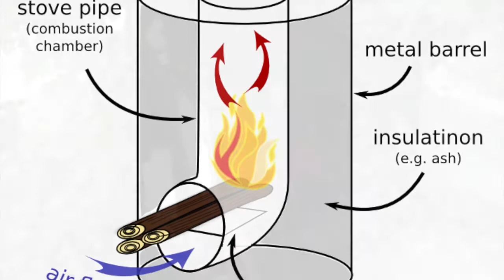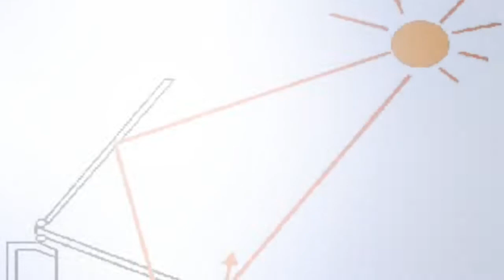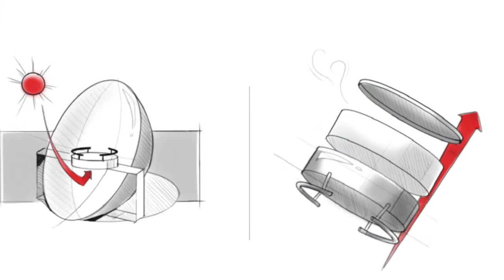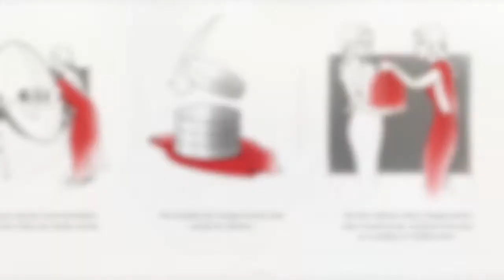Stored Solar Thermal Energy - Cooking Without Fire, Fuel, or Emissions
Sun Buckets economically collect, store, and recover portable energy for cooking and other applications while emulating the familiarity of a wide variety of traditional cooking cultures but without fuel, flame, or emissions.

Created by the Institute for Sustainability Energy and the Environment.